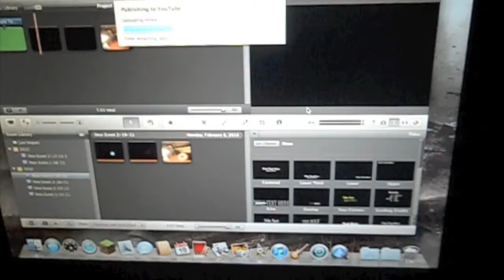Uncle Ted sleeping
I dont really like farting peas its just something im forced to do in life